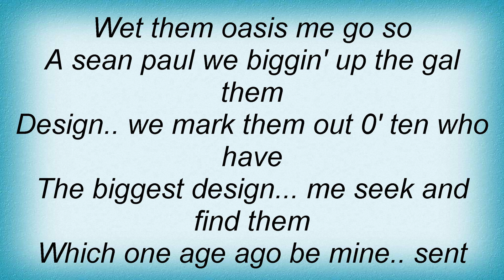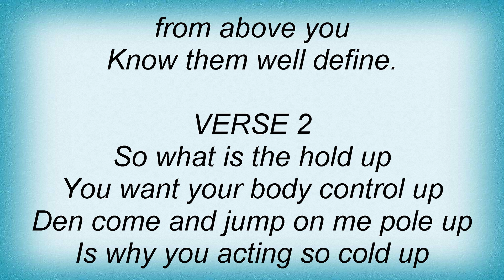Sean Paul - Dutty Rock Intro Lyrics